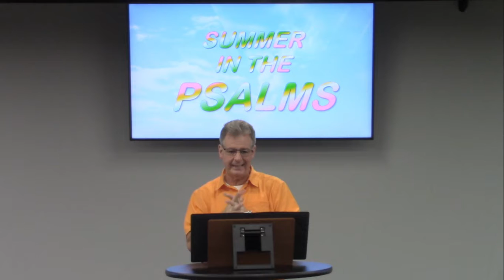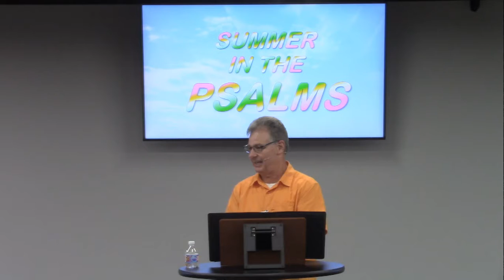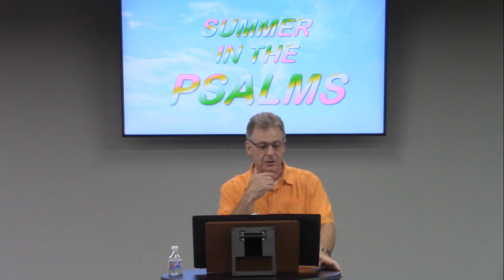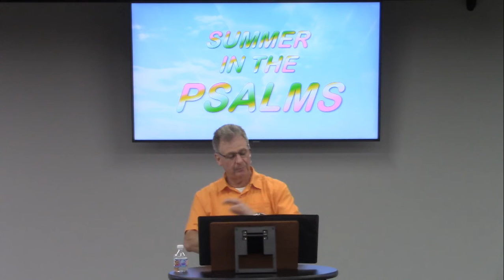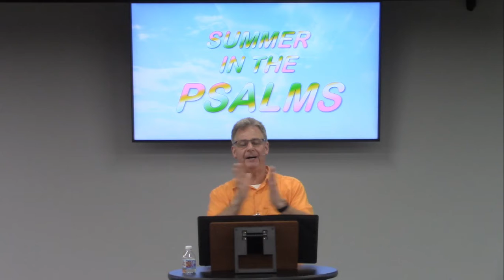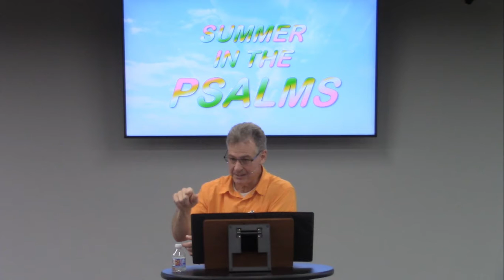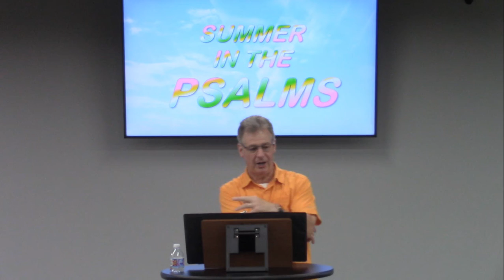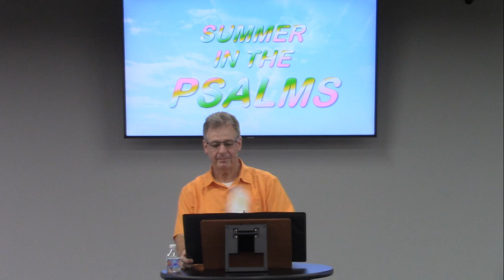07/14/2021 6:15 PM - Hixson First Baptist Church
Wednesday Bible Study: "Summer in the Psalms" - Psalms 16 with Pastor Steve Granger [Recorded 07/07/2021 for Premiere 07/14/2021]